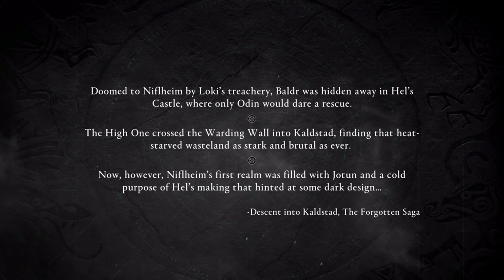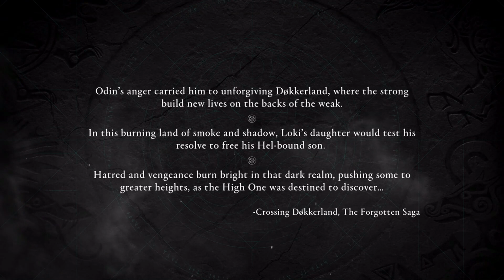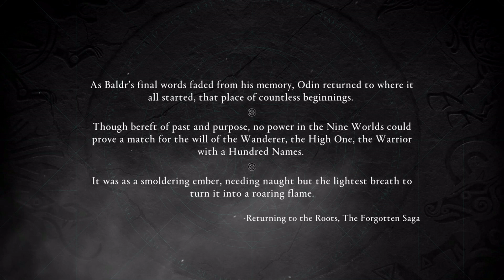Assassin's Creed Valhalla: The Forgotten Saga - Full DLC Movie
THIS GAME WAS RECORDED IN NEW GAME +

THIS DLC WAS PLAYED USING GOD MODE IN A TRAINER BECAUSE I HATE ROGUE LITE BUT THE STORY WAS KIND OF IMPORTANT. DON’T EXPECT THIS TO BE A HOW-TO ON BEATING THE GAME WITHOUT CHEATS BECAUSE I HATED IT; CHEATS WERE ON THE ENTIRE TIME.

THE FORGOTTEN SAGA
Baldr, the Norse god of light and purity, is lost to Niflheim. Odin, mad with grief, refuses to accept that his son lies in the misty realm of the dead. Defying fate, the All-Father plunges into the depths of Niflheim to push through the hostile lands, but Niflheim is a realm of the dead, and the living are not welcome.

TIMESTAMPS:
00:00:00 – Prologue: A Gift from the Otherworld
00:06:05 – Kalstad: Run I
00:28:53 – Return to Camp
00:37:02 – Awakening
00:40:13 – Return to the Otherworld
00:40:47 – Kalstad: Run II
00:54:17 – Døkkerland
01:05:34 – Nidheim
01:32:43 – Helheim
01:53:43 – Confrontation with Hel
01:58:02 – Baldr
02:02:36 - Epilogue